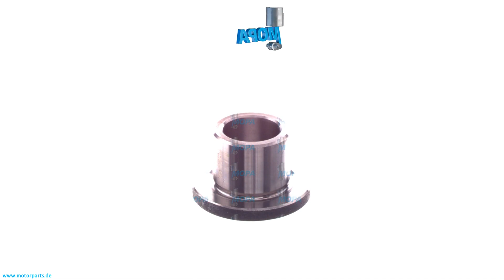5062370350 - MOPA BUSH suitable for MTU engines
Like here BUSH with the comparison number 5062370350 suitable for MTU engines.

0:00 Intro
0:08 360 View
0:28 Suitable engines, detail and dimensions
0:38 Outro
0:45 Contact us!